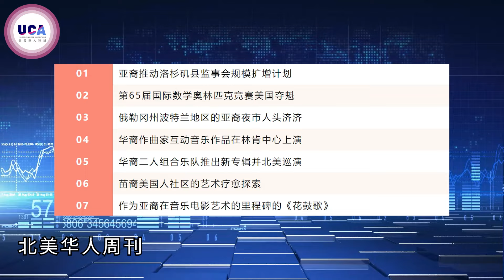2024第29期 | UCA北美华人周刊 亚裔推动洛杉矶县监事会规模扩增计划 | 第65届国际数学奥林匹克竞赛美国夺魁 | 俄勒冈州波特兰地区的亚裔夜市人头济济 华裔作曲家互动音乐作品在林肯中心上演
2024第29期 | UCA北美华人周刊
01.亚裔推动洛杉矶县监事会规模扩增计划
02.第65届国际数学奥林匹克竞赛美国夺魁
03.俄勒冈州波特兰地区的亚裔夜市人头济济
04.华裔作曲家互动音乐作品在林肯中心上演
05.华裔二人组合乐队推出新专辑并北美巡演
06.苗裔美国人社区的艺术疗愈探索
07.作为亚裔在音乐电影艺术的里程碑的《花鼓歌》